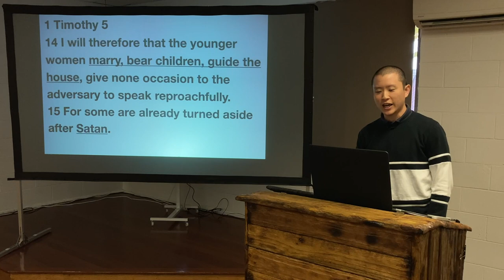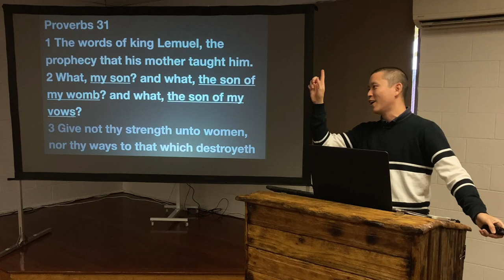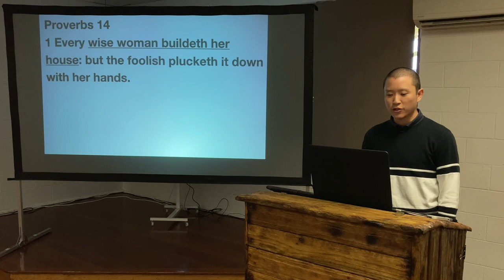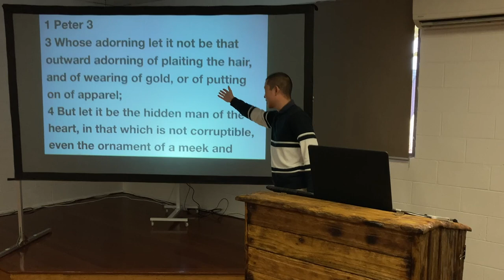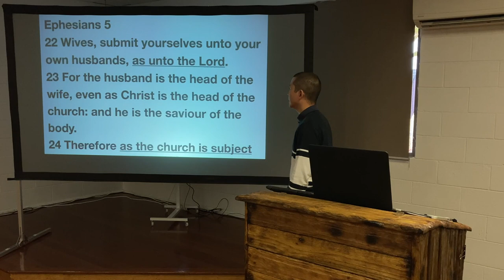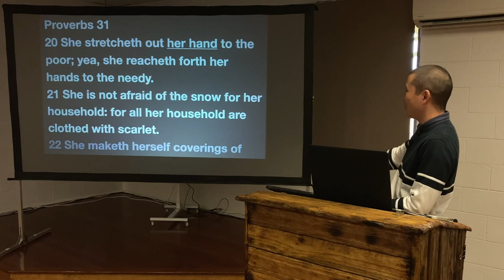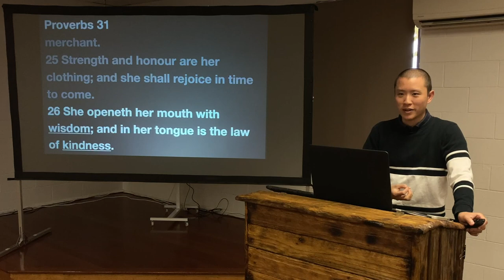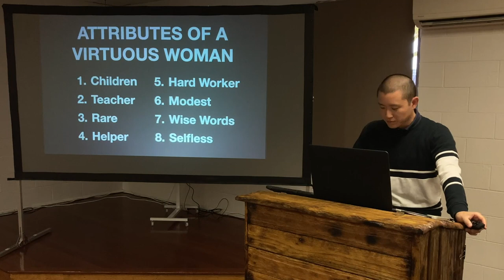SUN: The Proverbs 31 Woman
Victor Tey preaches on the attributes of a godly woman for Mothers Day.

00:00 Introduction
06:19 1. Children
13:41 2. Teacher
17:35 3. Rare
22:00 4. Helper
27:14 5. Hard Worker
32:32 6. Modest
35:31 7. Wise Words
39:20 8. Selfless
42:42 Conclusion